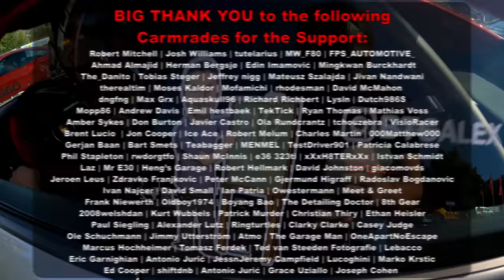McLaren 620R vs Porsche GT2 RS MR on Track. There was an Attempt...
One of the most frequently asked questions we get is, which one is faster: the 620R or the GT2 RS MR? Today we can show the differences... for about 30% of the lap. Even though the GT2 RS MR is without a doubt a lot faster car, the McLaren offers more emotion and excitement in our opinion.

00:00 Intro
02:29 Lap
09:48 Differences Explained
14:06 No Front Grip on McLaren